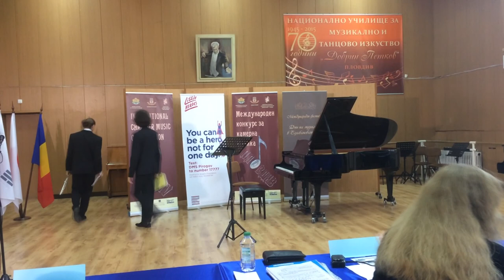Duo Appassionato - Dimitar Dimitrov /flute/ & Nikolay Dimitrov /piano/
Duo Appassionato-  Dimitar Dimitrov /flute/ & Nikolay Dimitrov /piano/, Ruse /Bulgaria/.
1.Schubert –  Theme with variations  in E minor, D 802 "Trockne Blumen" for flute and piano
2.Poulenc - Sonata for Flute and Piano –2nd and 3rd movement
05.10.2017 - Plovdiv International Chamber Music Competition